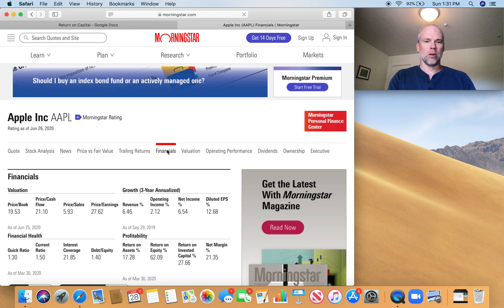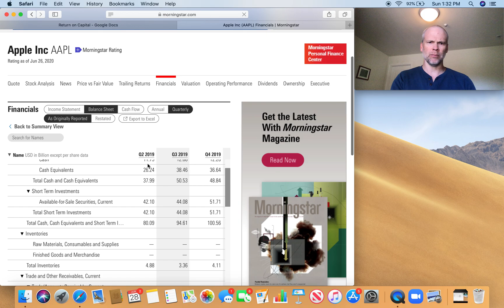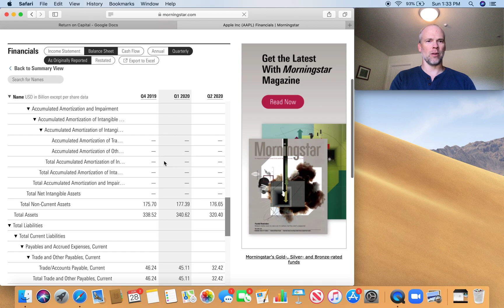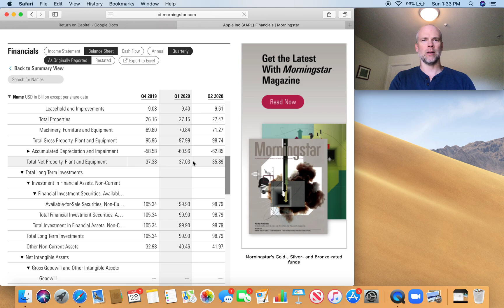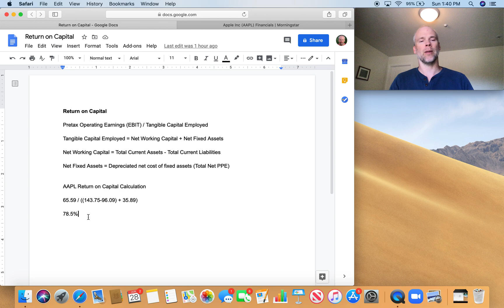Joel Greenblatt's Greatness Indicator | Return on Capital Ratio for Magic Formula Investing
Joel Greenblatt Return on Capital Ratio // Magic Formula Investing // Great businesses at cheap prices are the holy grail for investors. One of the best metrics to identify great businesses is Return on Capital. Since there many ways that return on invested capital is calculated, I walk through Joel Greenblatt's specific method of return on tangible capital employed using AAPL as an example.

What variation of Return on Capital do you use most often?